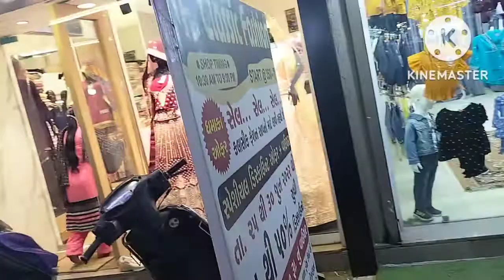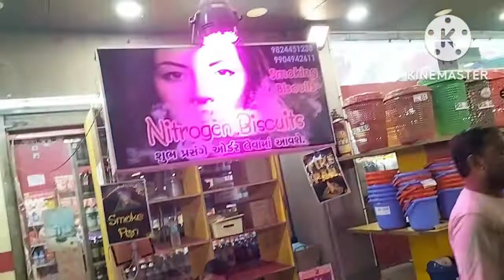Aaj hm gy market gram kapde lene gai || # Amrin vlog || Daily routine 2022 +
Aaj hm gy market gram kapde lene gai || #  Amrin vlog || Daily routine 2022 ||  Aaj hm gy market gram kapde lene gai || #  Amrin vlog || Daily routine 2022